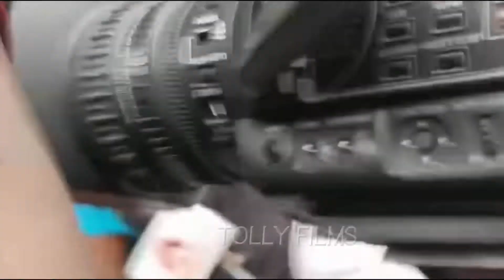Kiran Abbavaram Hungama at Prasad IMAX | Sammathame Public Talk | Tolly Films